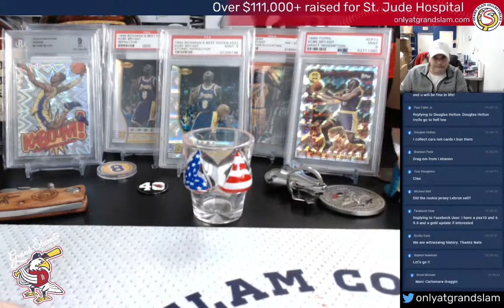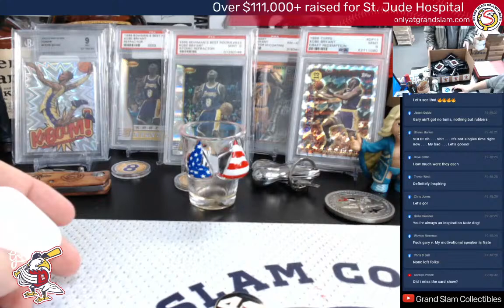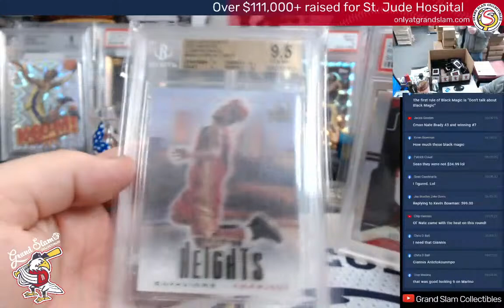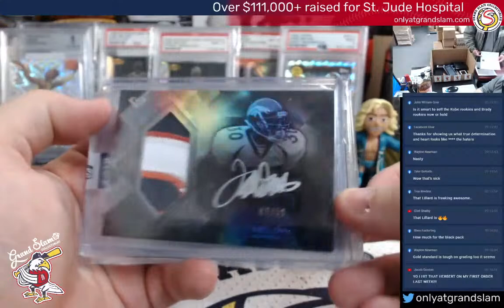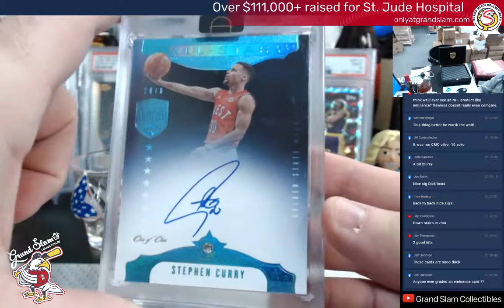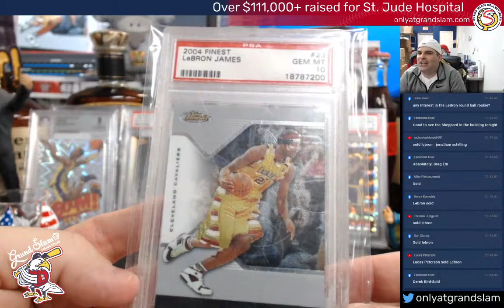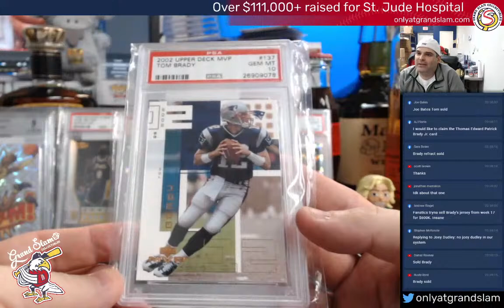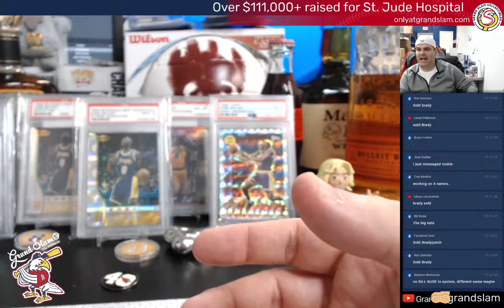Grand Slam After Hours- Black Magic with $34,000 Panini Eminence Basketball Box Break + Card Show